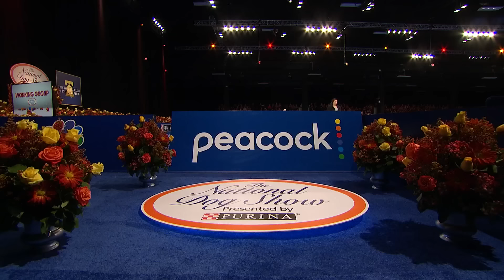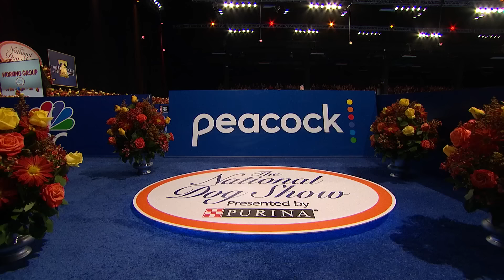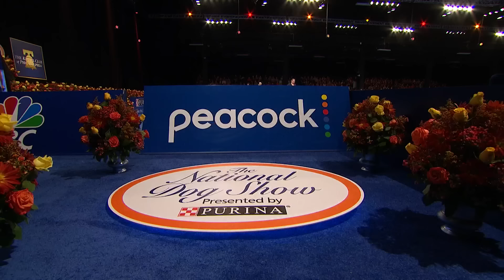National Dog Show 2022: Working Group (Full Judging) | NBC Sports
See who wins the Working Group at the 2022 National Dog Show!

Happy Thanksgiving from NBCUniversal! Keep it festive this holiday season with Macy’s Thanksgiving Day Parade, exclusive celebrity content, and more.